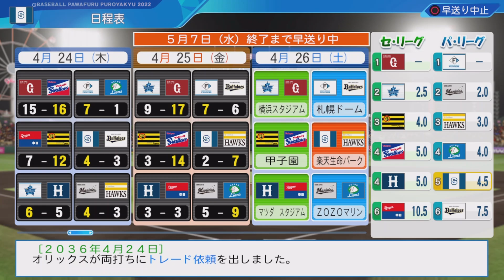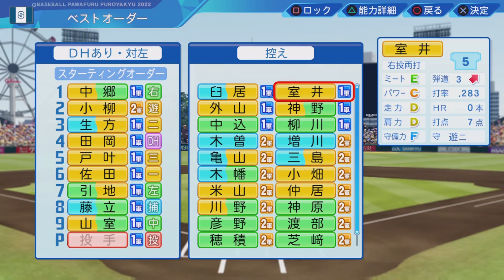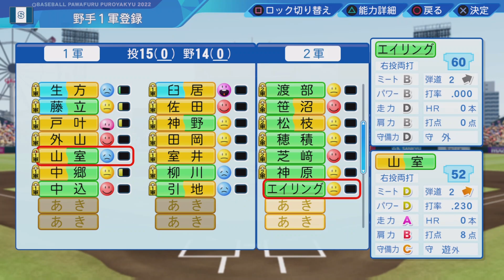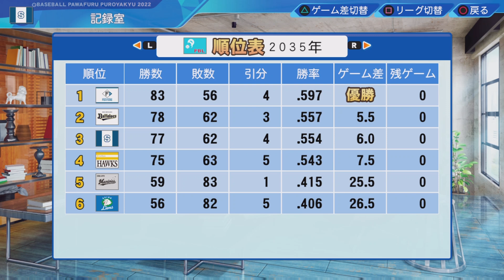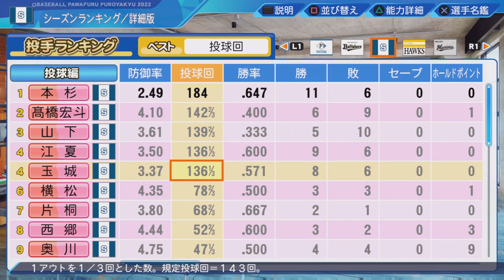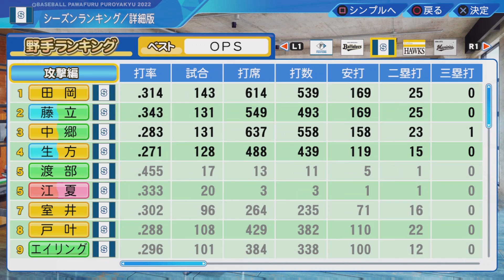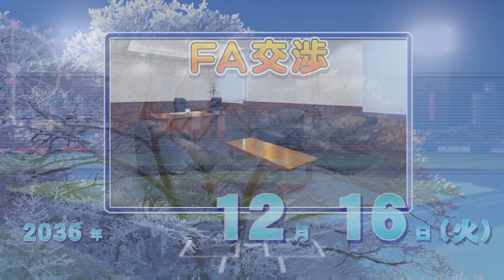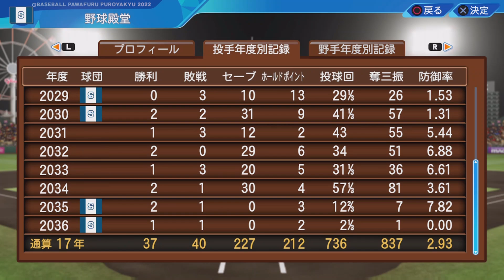#14 両打ちのみ縛りでペナントを制す パワプロ2023 実況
野手は両打ちのみ縛りでペナント優勝、日本一を目指します

縛り内容
・オートペナント
・選手補強は両打ちのみ(野手)
・海外留学は野手のみ
・初期チームは12球団の両打ち選手